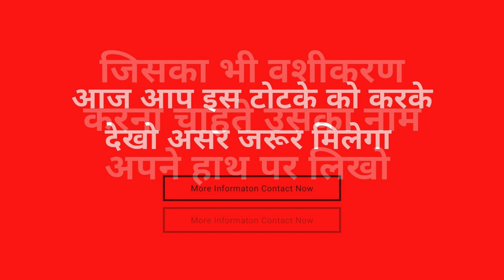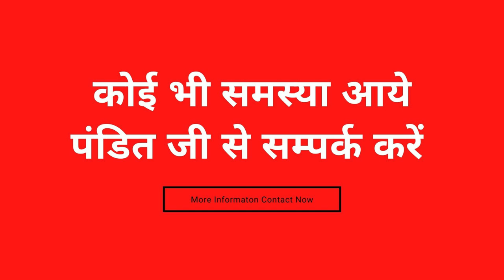२ मिनट में बिना मंत्र आज सम्भोग वशीकरण का कमाल दिख जायेगा आपको आज थोड़ी देर तक